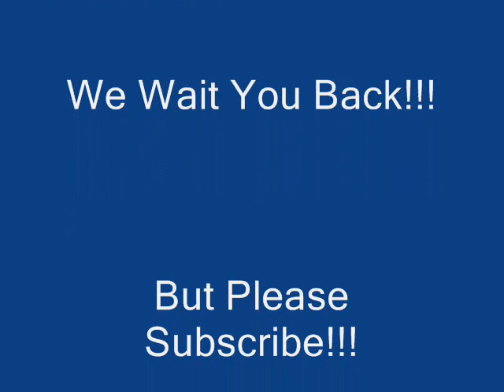Oh Camper Camper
Oh Camp Camp Camp Guys!!!